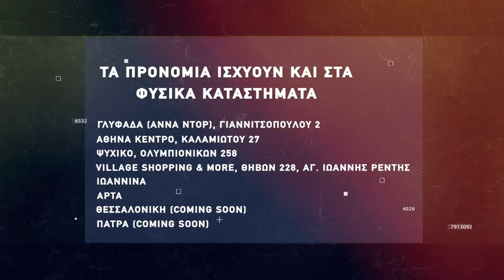Basketaki The League - Buzzer Eaters Vs Orlando Tragics (5/4/2022)